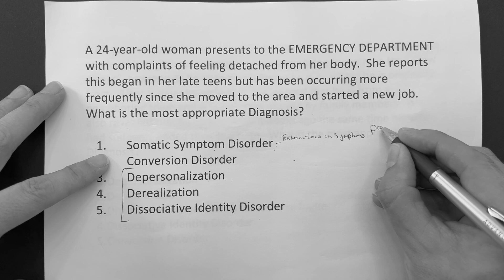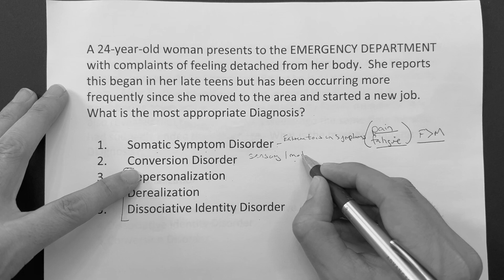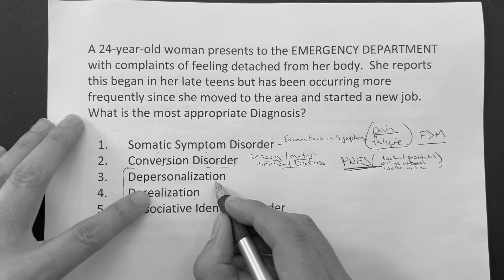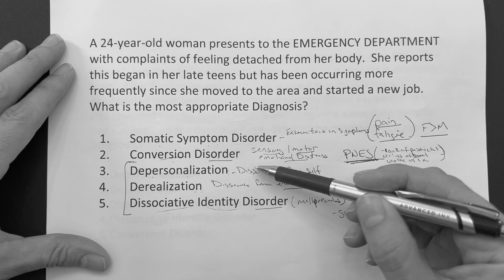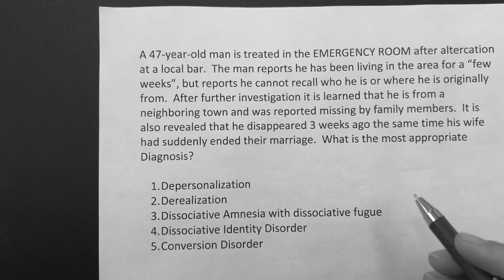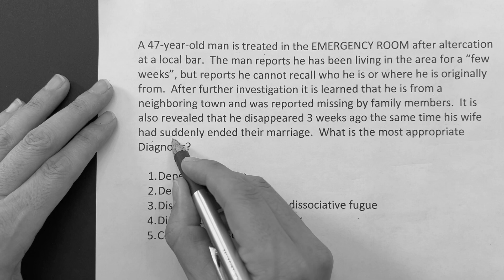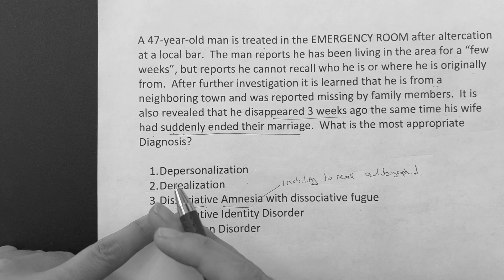USMLE STEP 1, 2CK: DISSOCIATIVE DISORDERS REVIEW